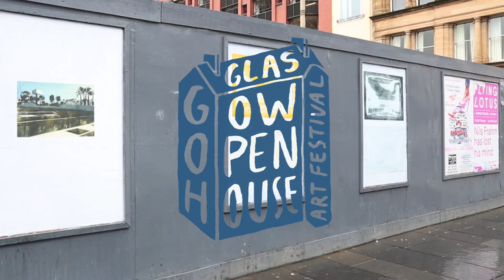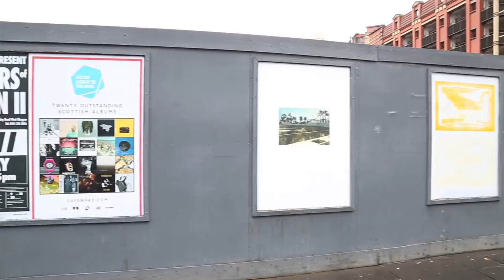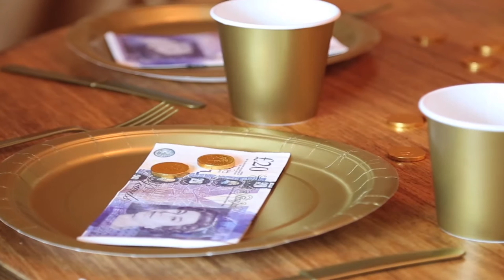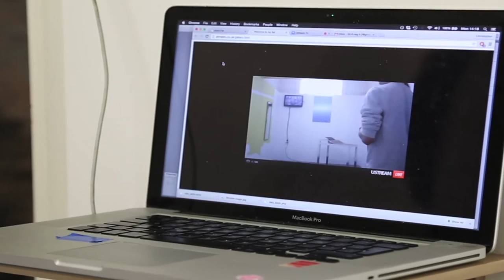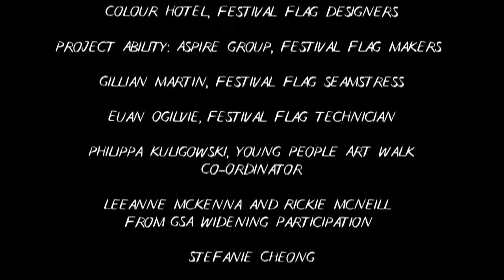Glasgow Open House Art Festival 2015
Glasgow Open House Art Festival 2015 featured the work of over 200 artists. The venues spanned the breadth of Glasgow – from the Botanic Gardens in the West End, to a laundrette in Dennistoun in the East.

The festival provides a platform for artists both emerging and established, opening up their practices — and in many instances, their homes — to new audiences. By removing art from conventional spaces and embedding it within the very fabric of the city — its tenements, disused buildings, wastelands, and other unsung spaces.

Glasgow Open House is an artist-led, not-for-profit organisation that was formed in order to meet the practical needs of the city’s grassroots art community and takes its lead from Glasgow’s already prevalent ‘Do-It-Yourself’ culture in relation to visual art and music.